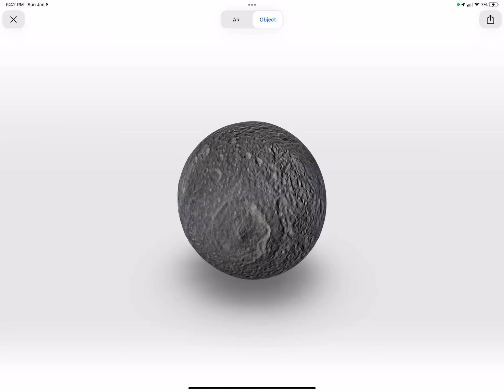Moon Mimas spin